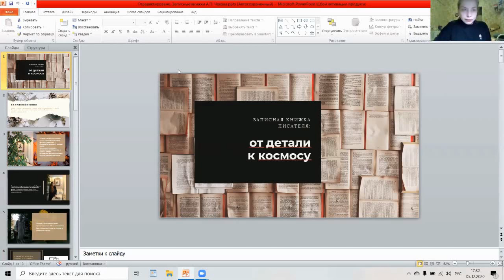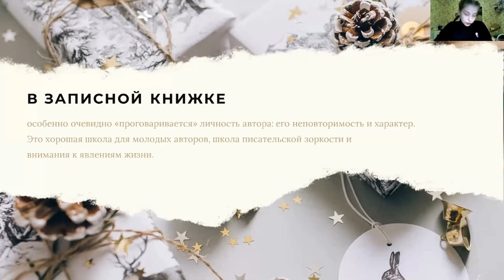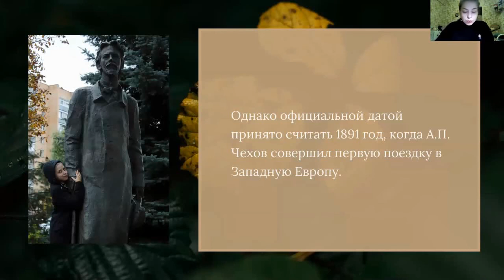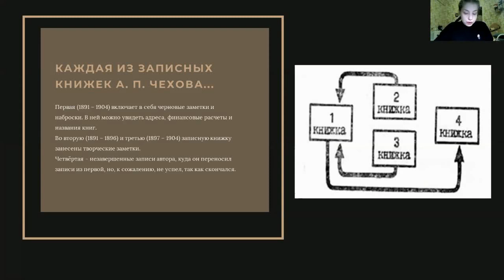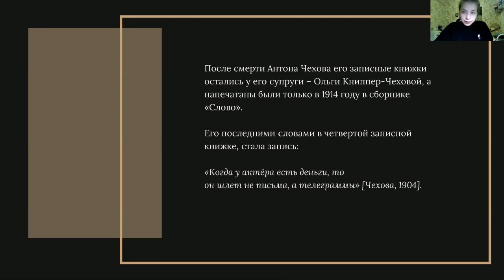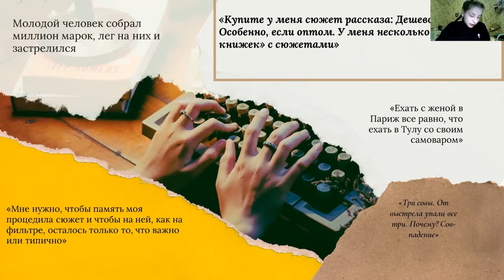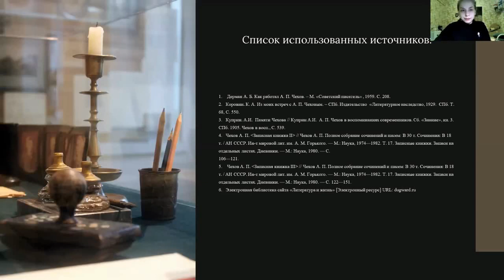Доклад «Записная книжка писателя: от детали к космосу» (Демушкина Екатерина)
Доклад студентки Литинститута Екатерины Демушкиной «Записная книжка писателя: от детали к космосу» был прочитан 05 декабря 2020 в Литературном институте имени А.М. Горького на межвузовской научной конференции «Творчество  А.П. Чехова: стиль, контекст, современное прочтение», посвященной 160-летнему юбилею писателя.
Конференция была организована кафедрой русской классической литературы и славистики.